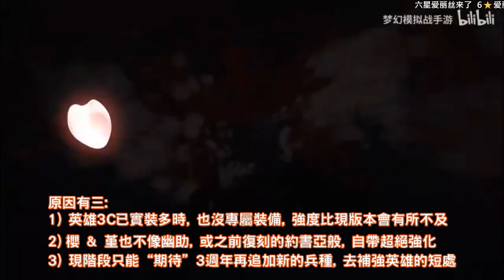(值得抽嗎?) 檄！帝國華擊團 復刻SSR英雄池分析 (附字幕) [夢幻模擬戰]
(如欲代抽櫻花大戰, 請到Facebook夢幻模擬戰研究所私訊大叔)

復刻櫻花大戰聯動 - 檄！帝國華擊團 , 值得抽嗎?